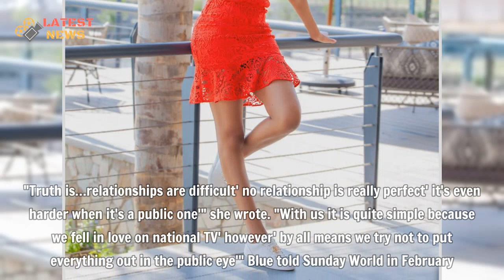Blue Mbombo ☆ Biography ☆ Boyfriend ☆ Twin ☆ Family ☆ Career in Modeling ☆ Latest News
Blue Mbombo Biography, Boyfriend, Twin, Family And Career in Modeling And Latest News - Blue Mbombo whose full name is  Blue Thandi Mbombo was born in 1990. She is a South African model, reality TV star and actress. She is a former Big Brother star and a stars on Diski Divas, Mzansi Magic’s controversial reality show. She was crowned the Mzans Sexiest Female Celebrity 2016.